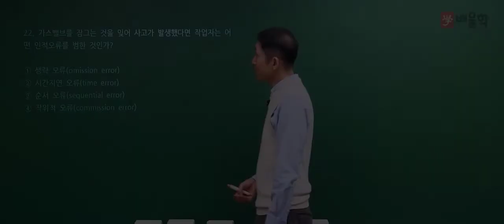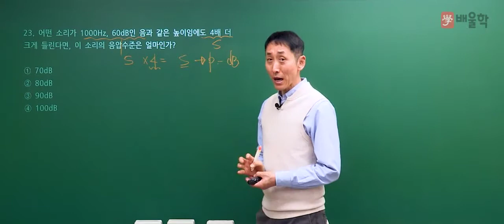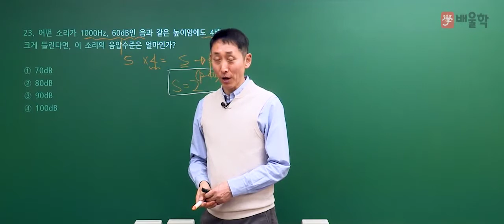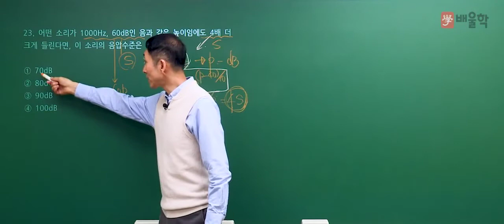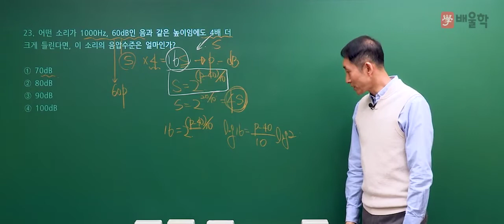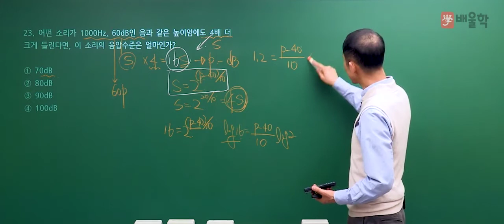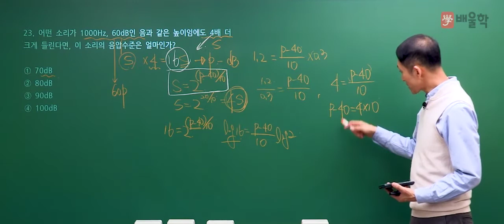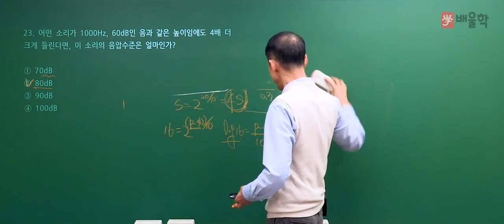[산업안전기사 필기] 2020년 4회 필기 기출 풀이 2과목 인간공학 및 시스템안전공학2 - 김용원 교수님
30년 강의 경력, 산업안전기사의 전설 김용원 교수님의
2020년 4회 산업안전기사 필기 2과목. 인간공학 및 시스템안전공학 기출문제 해설 강의!